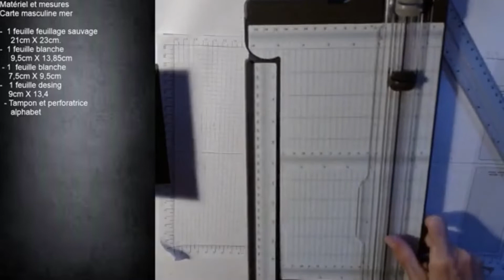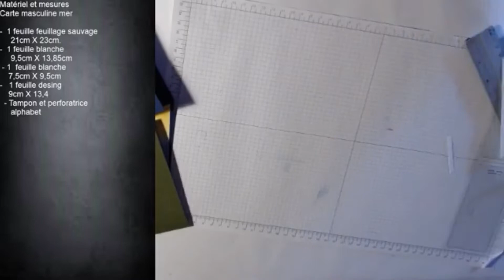Tutoriel #65 carte masculine à la mer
Sylvie Richet passionnée de scrapbooking et démonstratrice indépendante Stampin'up (vente de produit pour le scrapbooking) depuis janvier 2019.

et ajouter Sylvie Richet comme démonstratrice
Voici les liens de mes pages:

Pour me contacter :
Adresse : Sylvie Richet
13 rue Jean Jaurès
59142 Villers-Outréaux